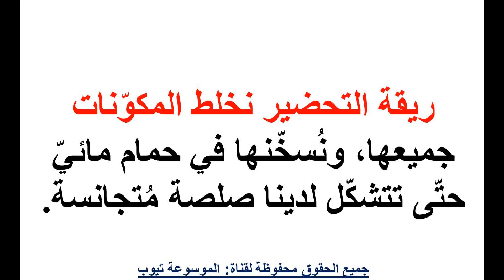طريقة عمل صوص الشيكولاتة تعرفى الان على طريقة عمل صلصة الشوكولاتة مع النعناع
تعرفى على الوصفة سهلة وسريعة واستمتعى بصوص الشوكولات مع النعناع الان